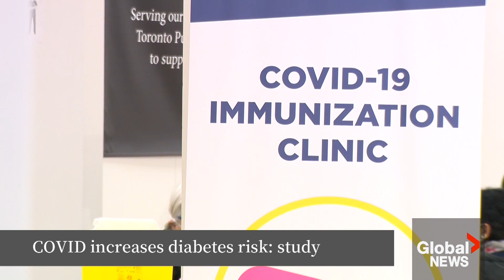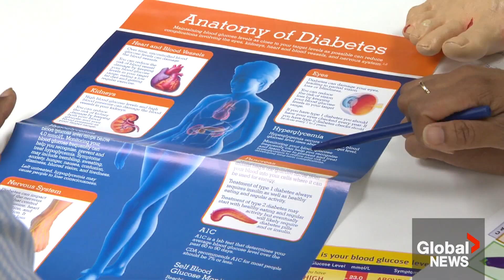COVID-19 could increase risk of developing diabetes by up to 22%, study shows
A recent Canadian study found that COVID-19 may increase a person’s risk of developing diabetes, but experts are still not sure exactly why this is.

The University of British Columbia study, published in JAMA on Tuesday, found that three to five per cent of diabetes cases were related to COVID-19 infection.

“From that point of view, these numbers are substantial,” Dr. Naveed Janjua, the study’s lead author, told Global News.

People infected with COVID-19 were 17 to 22 per cent at higher risk of developing diabetes within one year compared with those who were unexposed to the virus, the study stated.